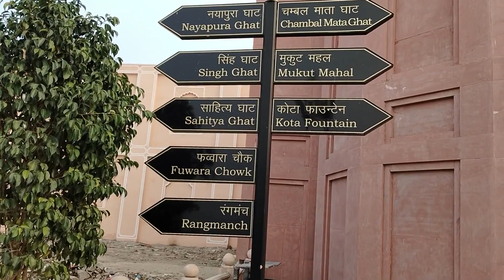Kota River Front ! dekhkar man khush ho gaya!!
Kota River Front